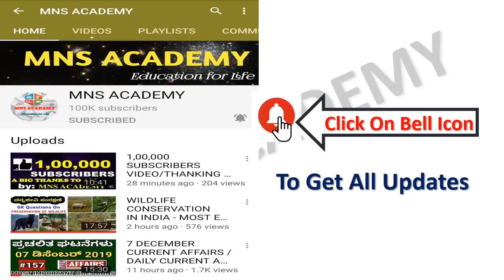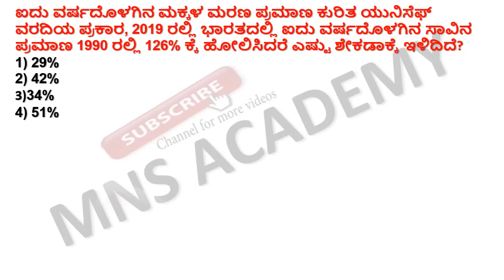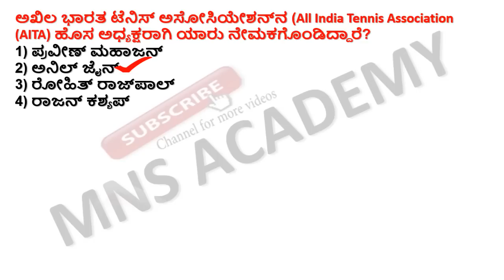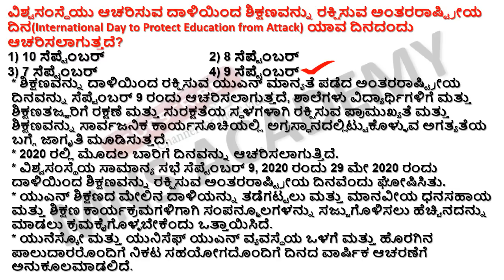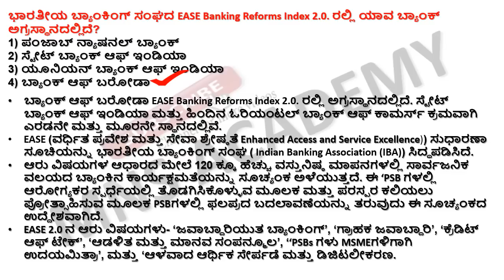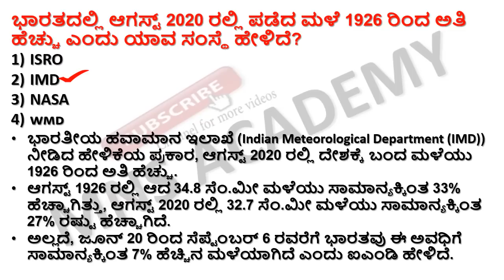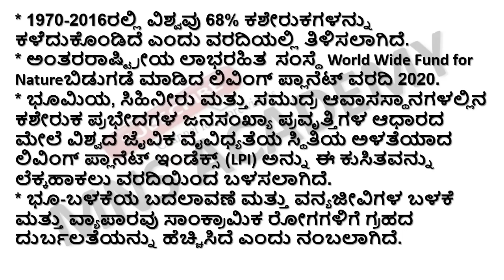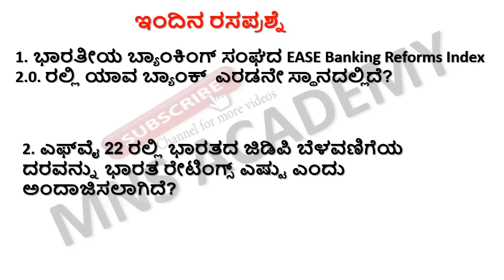11 SEPTEMBER CURRENT AFFAIRS / DAILY CURRENT AFFAIRS IN KANNADA BY MNS ACADEMY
11 SEPTEMBER -2020 CURRENT AFFAIRS / DAILY CURRENT AFFAIRS IN KANNADA BY MNS ACADEMY